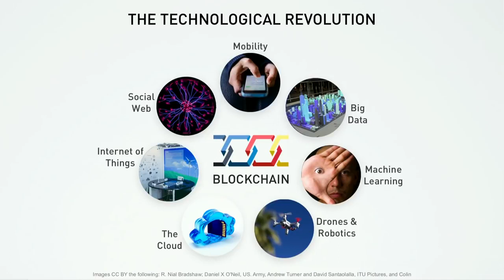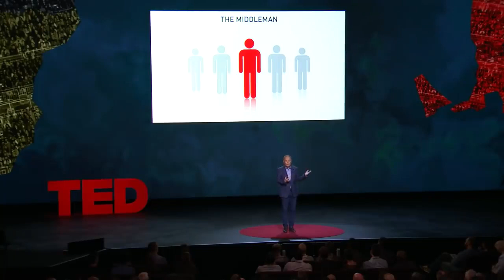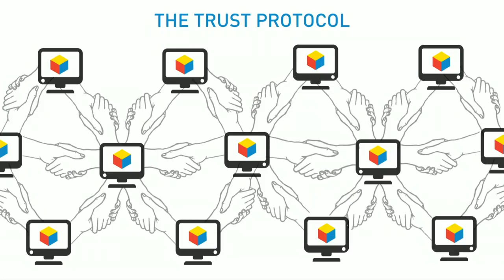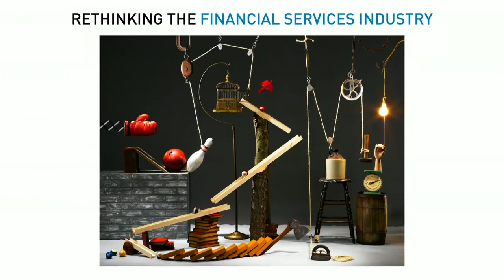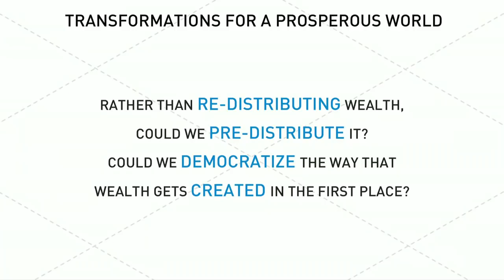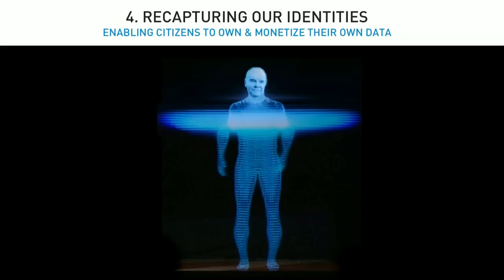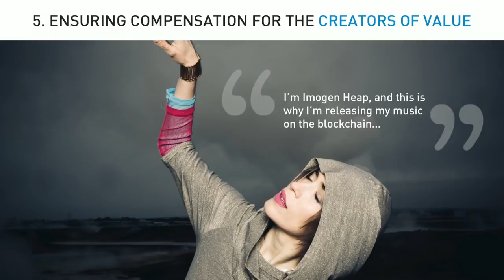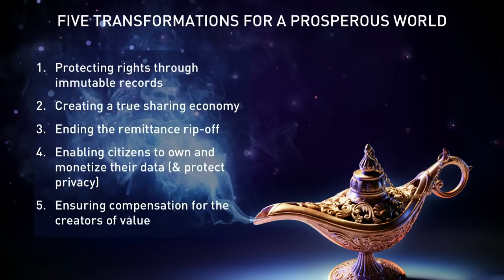How the blockchain is changing money and business-Don Tapscott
What is the blockchain? If you don't know, you should; if you do, chances are you still need some clarification on how it actually works. Don Tapscott is here to help, demystifying this world-changing, trust-building technology which, he says, represents nothing less than the second generation of the internet and holds the potential to transform money, business, government and society.

This video is from TEDTalks series. TEDTalks is a daily video podcast of the best talks and performances from the TED Conference, where the world's leading thinkers and doers give the talk of their lives in 18 minutes (or less).

Welcome to The World's First Patent Pending Cryptocurrency.
GOPX Token is a revolutionary blochain project. With a small investment, GOPX token can change your life forever, beyond your wildest dreams.

The FUTURE of cryptocurency is NOW!
The Game on Players Token Sale is now Open
Get 1 GOPX for 1 USD until 30th of November 2021